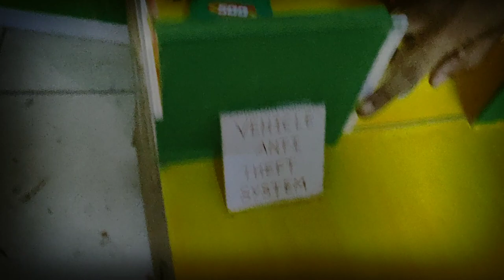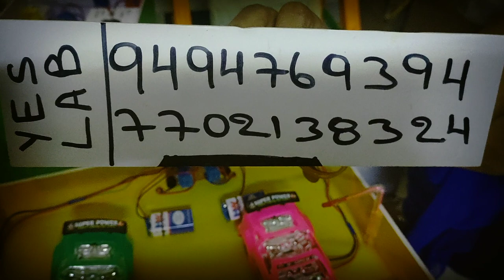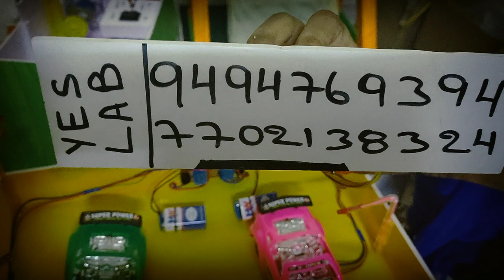VEHICLE ANTI THEFT SYSTEM WORKING MODELS DESIGN AND DEVELOPED BY YES LABS, 7673977997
INSPIRE MODEL
ROBOTIC MODELS
ADVANCED SCIENCE FAIR MODEL
WORKING MODEL